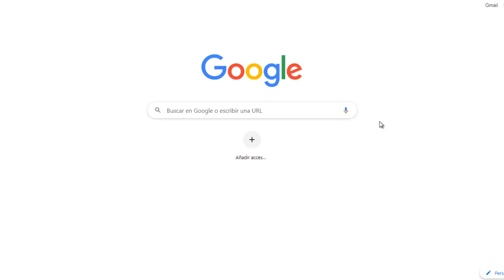Regina NSFW Google Speedrun